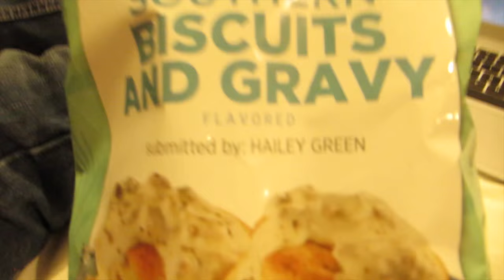UNEXPECTED HOSPITAL DAY! (7.30.15)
Check out Mary's Paintings in our Online Store!